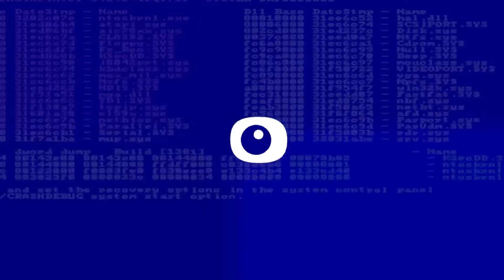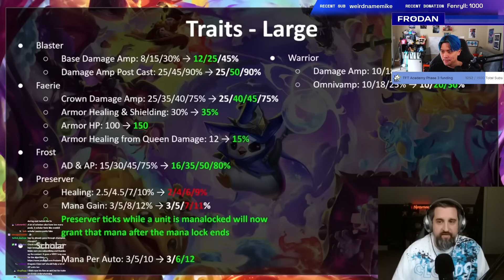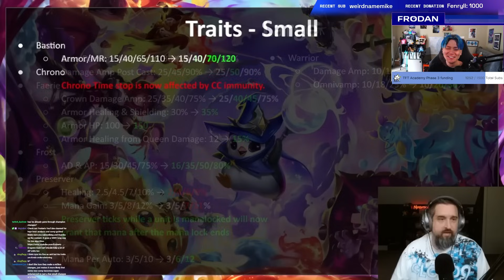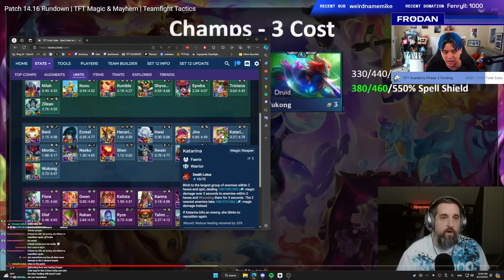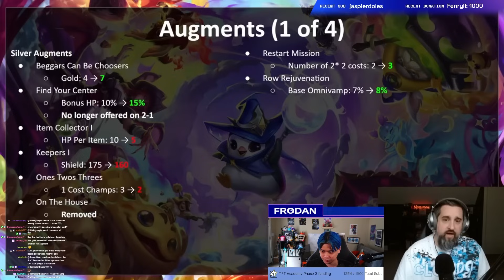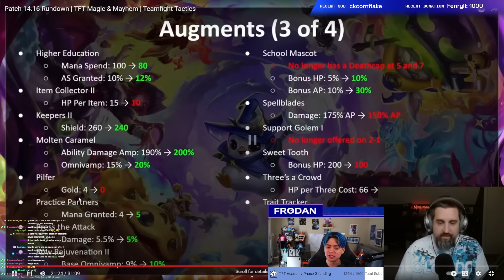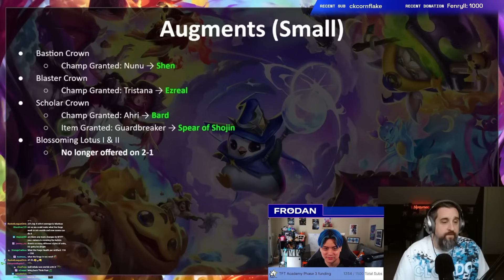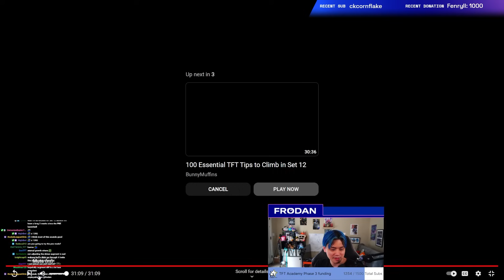Frodan Reacts to the 14.16 Patch Rundown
Frodan Gives His Thoughts and Comments on the 14.16 Patch by @mortdog

Frodan Guides:  @FrodanVODs@FrodanTV
Frodan Vods:   @FrodanVODs

Timestamps:

00:00 Patch 14.16 Rundown
01:05 Systems
03:02 Traits
11:03 Champions
25:16 Items
27:36 Augments
42:30 Charms
47:11 Bug Fixes